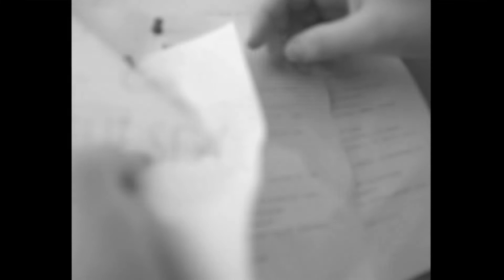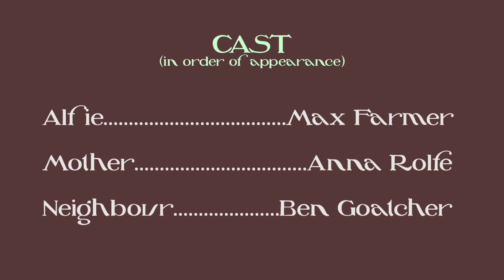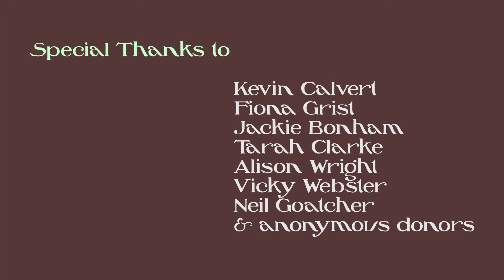Mother Knows Best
What did curiosity do?

An exploration of an abusive mother and son relationship, wherein the mother has trapped the son inside all his life making him believe the outside air will kill him and his journey to uncover the truth...

Graduate Project film by Kaizen Productions for Bournemouth University

Credits:

Written by Elliott Soraff

Cast (in order of appearance):
Max Farmer as Alfie
Anna Rolfe as Mother
Ben Goatcher as Neighbour

Crew:
Story Producer and Script Editor - Ryan Hammond
Production Manager and 1st AD - Ben Goatcher
Director of Photography - Alex Cooper
Behind the Scenes Stills - Sam Clancy
Sound Recordists - Lydia Reeve and Aidan Collins
Script Editor - Taylor Lewendon
Editor - Jasmin Calvert
Director - Taylor Lewendon
Producer - Ryan Hammond